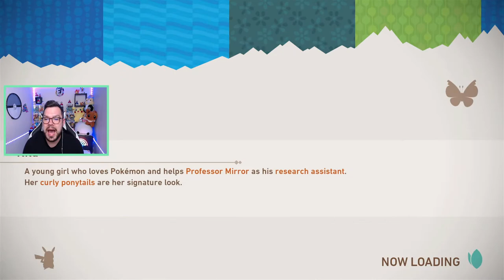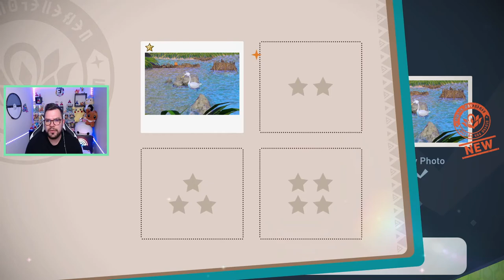New Pokemon Snap #1- Take Your Best 📸Shot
Its that time again for a brand new Pokemon Adventure with newpokemonsnap

Let us explore this new region together is we fill up our photodex and aim for the best 1 to 4 star shots we can master